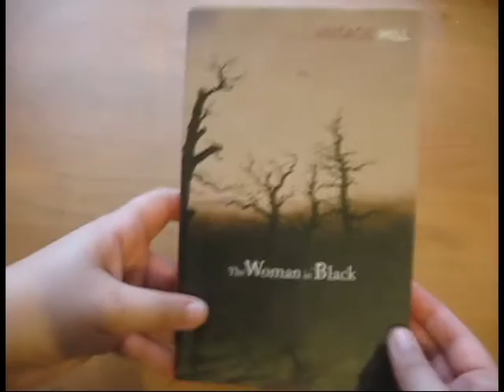OPINIÃO | The Woman in Black (livro e filme)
Li o livro para a Spook-a-thon e depois aproveitei o mês do terror para finalmente ver o filme e comparar os dois.

📚 Livros mencionados!

📽 Filme mencionado
- The Woman in Black (2012)